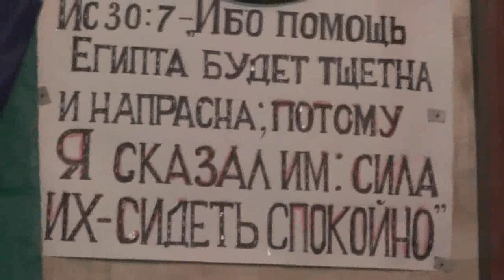Пение баптистских хороших песен. 05. 05. 2019